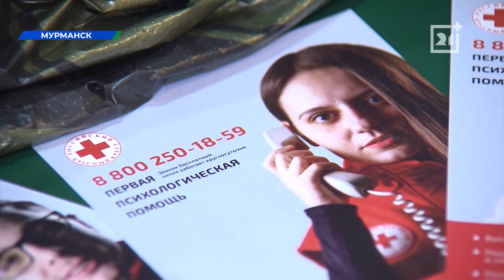В Мурманске продолжают выдавать гуманитарную помощь семьям из ДНР и ЛНР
В основном, это продукты питания. С начала специальной военной операции в областной столице выдали больше 230 наборов.

Предметы гигиены необходимы каждый день. Их, как и продукты питания, российское общество «Красный крест» принимает в качестве гуманитарной помощи.